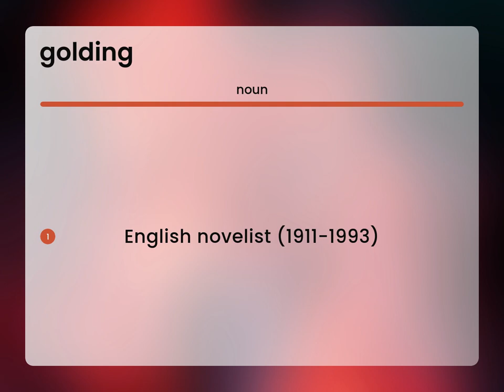Golding • what is GOLDING meaning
What does GOLDING mean?